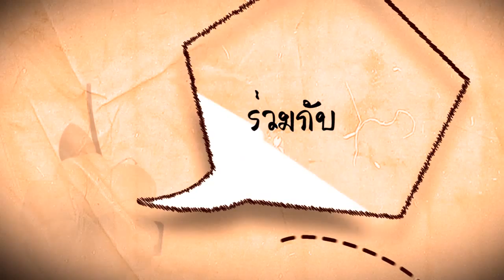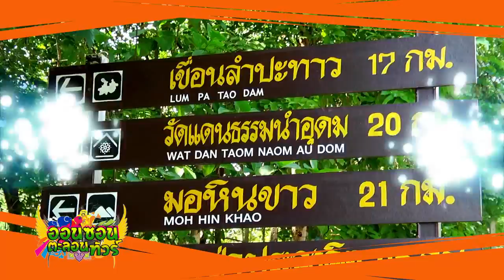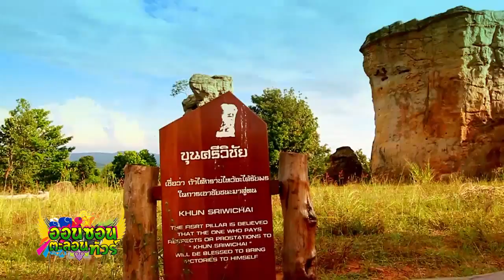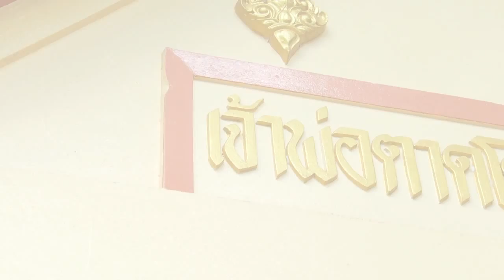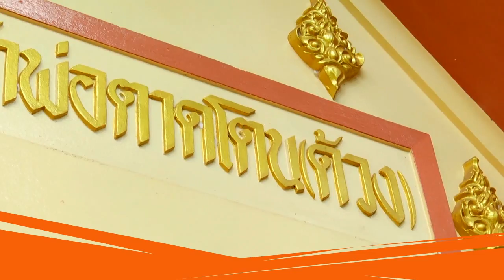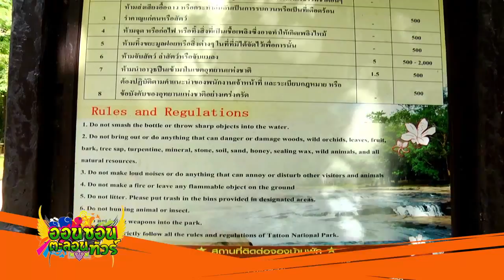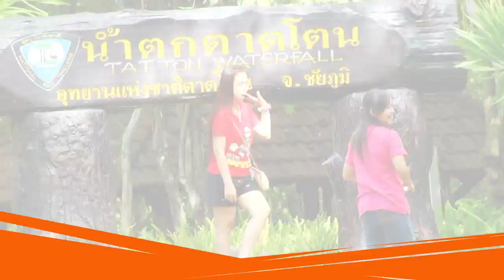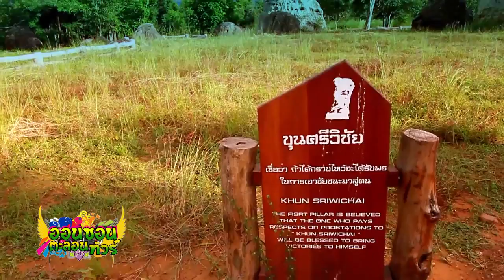ออนซอนตะลอนทัวร์ ทริปน้ำตกตาดโตน มอหินขาว จ.ชัยภูมิ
ออนซอนตะลอนทัวร์ ทริปน้ำตกตาดโตน มอหินขาว จ.ชัยภูมิ ออกอากาศทางช่อง "ออนซอนทีวี" จานดำ PSI 137 ...